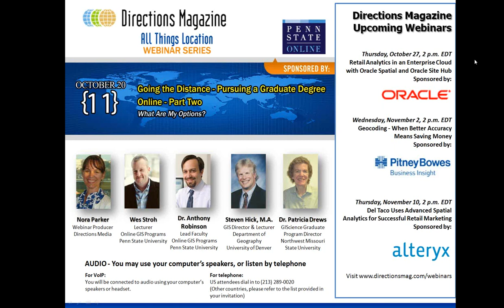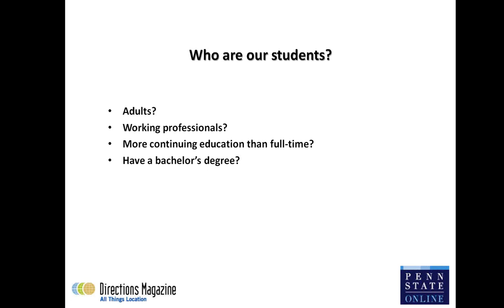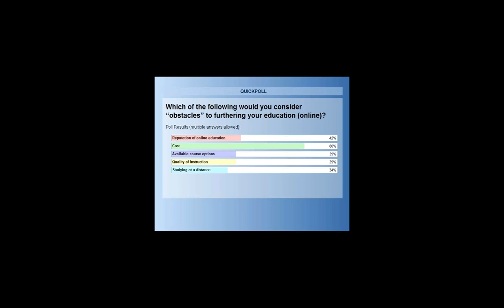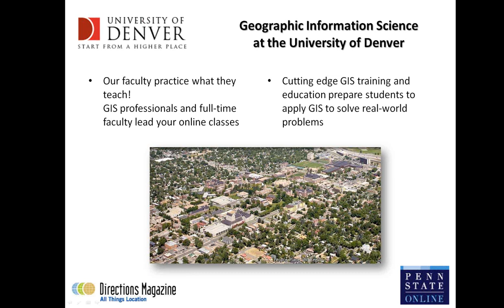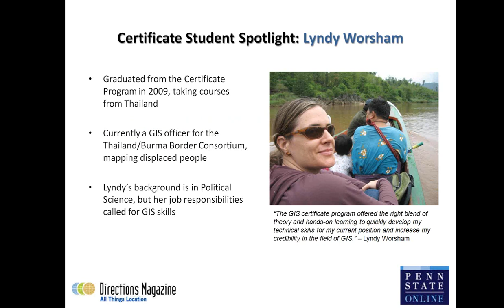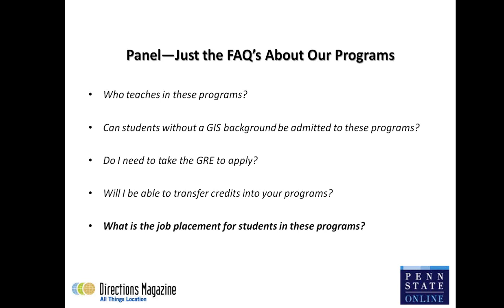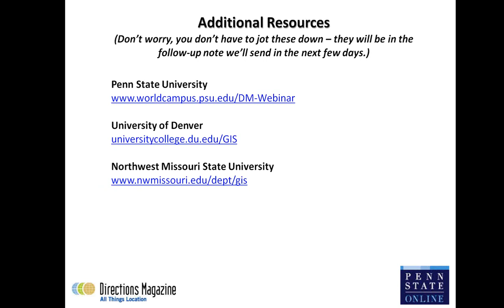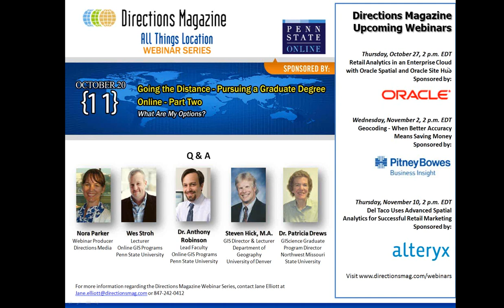Going the Distance - Pursuing a Graduate Degree Online - Part Two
Join lead faculty from three top online MGIS programs -- Penn State, University of Denver and Northwest Missouri State -- to learn about what each program offers and what makes each one unique. You'll hear about the faculty, the courses offered and the technologies that support online learning. These three programs represent a cross-section of online geospatial graduate education.

In choosing a program, students must balance work and home commitments. Some students choose online education because of the flexibility it affords, and high quality, rigorous online programs exist now alongside more traditional residential programs.

This webinar is for:
• Experienced geospatial professionals looking to advance their careers
• Anyone considering pursuing a master's degree or certificate in the geospatial industry
• Anyone considering online learning as an alternative to a residential program
• Anyone who wants to know more about how GIS research can be integrated into professional education

During this webinar you'll hear from Dr. Anthony Robinson from Penn State, Steven Hicks from the University of Denver and Dr. Patricia Drews of Northwest Missouri State. These faculty members not only teach in the programs, but also manage them. They offer a wealth of insight into the educational opportunities in the programs, and the individuals who would benefit most from them.

NOTE: This is a follow-up webinar from our first "Going the Distance" webinar, in which we talked to two Penn State online Masters' degree students about their experiences completing a capstone research project and working with a graduate advisor online.

For more information about Penn State's award-winning Online Geospatial Education Program, please visit:

to apply and enroll in courses or
for detained descriptions of courses and faculty information